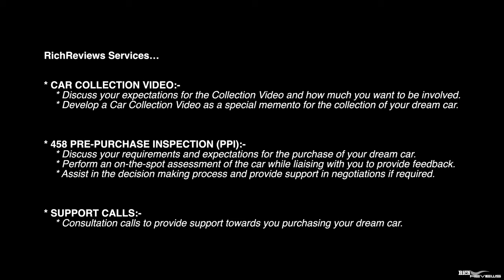5 FERRARI CONVOY To Get To See THIS!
An awesome drive to Prescott for the Prescott Italia chasing down a yellow F355 Spider with a 328, 812 Supercar Fest and an immaculate 430 Manual following closely behind us….great fun!

The event featured an impressive turnout by the Ferrari Owners Club Cotswold region, featuring a very special 275 and single owner super original 246GT in blue!

- Supercar Vlogs
- Supercars
- Horology (Watches)